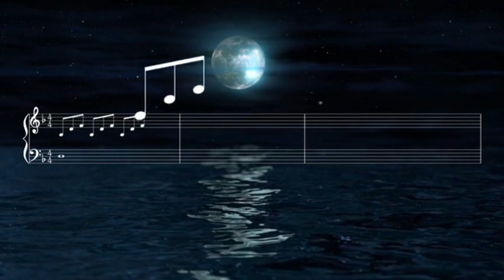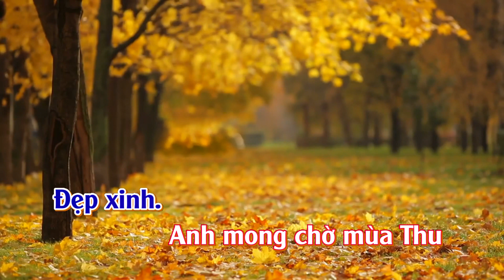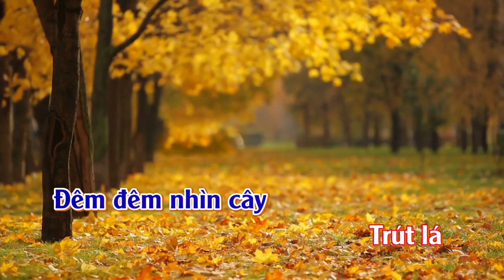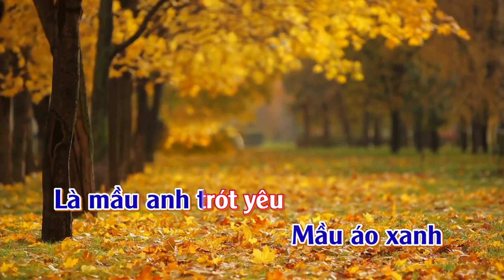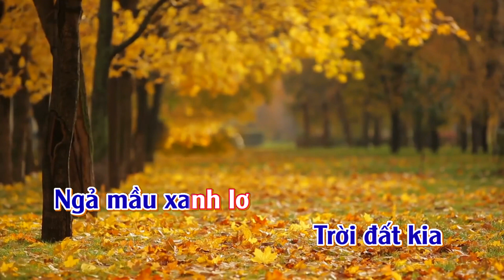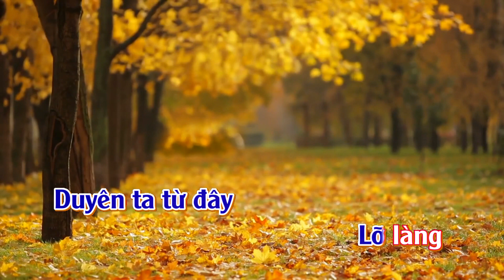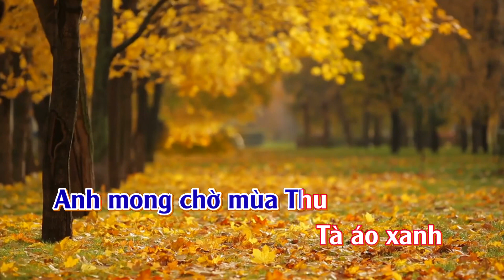Karaoke Thu Quyến Rũ - Tone Nữ | TAS BEAT